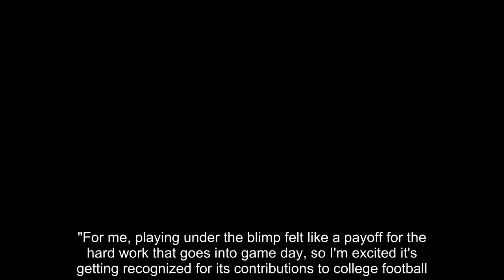Rare air: Goodyear Blimp flying high and into Hall of Fame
One of the new college football Hall of Famers has an inflated ego — and more.

The Goodyear Blimp, which has become a staple at major sports events for more than 60 years, is being inducted into the College Football Hall of Fame as an honorary member — the first nonplayer or coach to be inducted.
As a nod to its influence and legacy to the game, the iconic airship joins a stellar class that will be enshrined at the National Football Foundation's award banquet in December.
The blimp will soar into the hall along with Texas quarterback Vince Young, Notre Dame speedster Raghib Ismail, Arkansas running back Darren McFadden, Oklahoma defensive back Rickey Dixon, John Carroll linebacker London Fletcher, Texas A&M defensive lineman Jacob Green, North Carolina State receiver Torry Holt, Arizona State quarterback Jake Plummer, USC defensive back Troy Polamalu, Wisconsin offensive tackle Joe Thomas, Michigan State running back Lorenzo White and Mississippi linebacker Patrick Willis.

Dennis Erickson, who coached Miami to two national championships, and Joe Taylor, who won 233 games at historically black colleges, were also selected for induction.

The blimp's flight to fame began during the telecast for the 1955 Rose Bowl Game and has led to its unmistakable attendance at over 2,000 games, hovering above stadiums from coast to coast.
"College players and fans know that when the Goodyear Blimp shows up, it's a big game," said Archie Manning, National Football Foundation chairman. "Its presence is intrinsically known and tied to the traditions that make college football so great."

The Goodyear Blimp was the first to provide aerial coverage of a major sports event and first to deliver high definition live video to a national game.

ESPN analyst Kirk Herbstreit, who played quarterback at Ohio State, said seeing the blimp overhead signified reward.

"I've been lucky enough to both play and broadcast underneath the shadow of one of sports' biggest icons, and each time it's special," Herbstreit said. "For me, playing under the blimp felt like a payoff for the hard work that goes into game day, so I'm excited it's getting recognized for its contributions to college football."